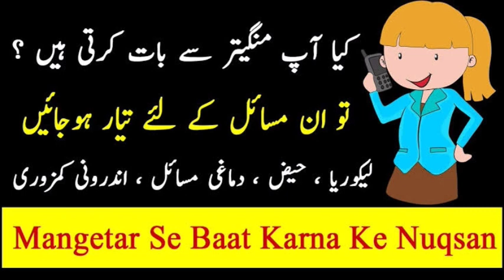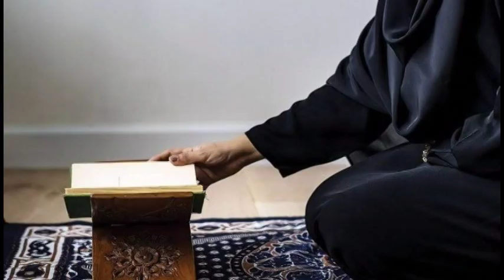likoria mein namaz padh sakte hain ya nahin? | Likoria ki waja se wazu toot jata hai ya nahi?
👍likoria mein namaz padh sakte hain ya nahin

👍likoria mein namaz jaiz hai in islam

👍 Likoria ki waja se wazu toot jata hai ya nahi

مرض یا کمزوری کی وجہ سے نکلنے والا سفید مادہ ناپاک ہے، اس کے نکلنے سے وضو ٹوٹ جاتا ہے اور کپڑے پر لگ جائے تو اسے پاک کرنا ضروری ہوتا ہے، جس عورت کو کبھی کبھی یہ مرض لاحق ہو وہ وضو کرکے نماز پڑھتی رہے اس پر غسل لازم نہیں ہے۔

اور اگر اس مرض کی اتنی کثرت ہوجائے کہ کسی نماز کا پورا وقت اس طرح گزر جائے کہ فرض نماز بھی پڑھنے کا موقع نہ مل پائے تو پھر یہ عورت معذور کے حکم میں ہوجاتی ہے اب اس کے لئے ایک نماز کے پورے وقت میں ایک مرتبہ وضو کافی ہوگا، سفیدی نکلنے سے باربار اسے وضو کرنا نہ پڑے گا۔

اور ایسی معذور عورت کے حق میں یہ سفیدی ناپاک بھی نہ سمجھی جائے گی، اور یہ حکم اس وقت تک باقی رہے گا جب تک کہ ہر نماز میں کم از کم ایک مرتبہ یہ عذر پایا جاتا رہے۔ (فتاویٰ محمودیہ 5/ 223، 224) ڈابھیل، فتاوی عثمانی 1/ 366، کتاب المسائل 1/ 234).

الدلائل

قال ابن حجر في شرحه: وہي ماء أبیض متردد بین المذي والعرق یخرج من باطن الفرج الذي لا یجب غسله، بخلاف ما یخرج مما یجب غسله فإنه طاہر قطعاً، ومن وراء باطن الفرج، فإنه نجس قطعاً ککل خارج من الباطن کالماء الخارج مع الولد أو قبیله.(شامی، الطہارۃ/ باب الأنجاس 1/515 زکریا)

صاحب عذر من به سلسل بول أو استطلاق بطن أو انفلات ریح أو استحاضة … إن استوعب عذرہ تمام وقت صلاۃ مفروضة ولو حکماً … وحکمه الوضوء لکل فرض، ثم یصلي به فیه فرضاً ونفلاً، فإذا خرج الوقت بطل. (الدر المختار مع الرد المحتار، مطلب في أحکام المعذور1/ 305 کراچی، الفقه الإسلامي وأدلته، المطلب الثامن: وضوء المعذور1/ 442رشیدیة).

محمدرضا مرکزی
خادم التدریس والافتا
*الجامعۃ القادریہ نجم العلوم. مالیگاؤں

*شرعی عدالت واٹس ایپ گروپ*

ایڈمن: *اسلامک معاشرہ یوٹیوب چینل*

*islamic muashra*

*شرعی عدالت یوٹیوب چینل کو سبسکرائب کریں*..